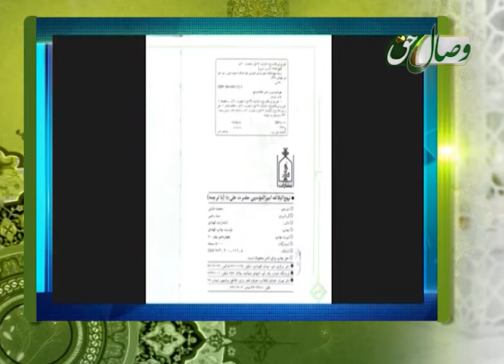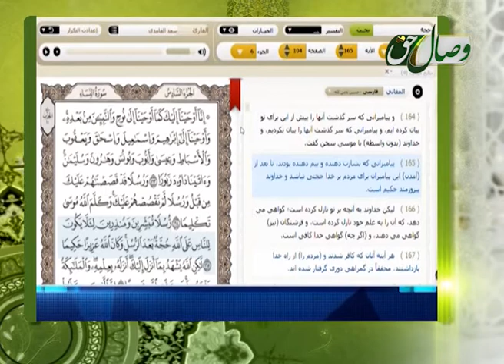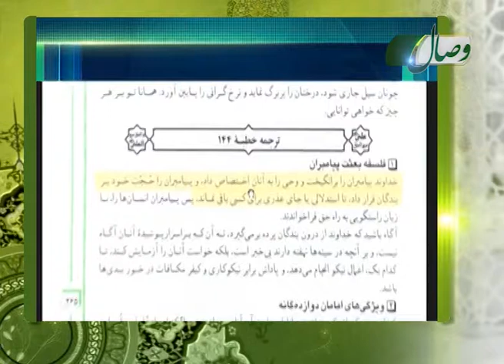مناظره و گفتگو - آیا بعد از پیامبران نیاز به حجت الهی دیگر هست؟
در این بخش مناظرات و گفتگوهای تلویزیونی استاد محمد انصاری با مخالفین به نمایش گذاشته می شود.
فراموش نکنید که با عضویت در کانال «ندای حق TV » و نشر و اشتراک گذرای ویدیو‌های ما، شما هم در مسیر دعوت با ما همکار می گردید.
 برای مشاهده برنامه های بیشتر شبکه تلویزیونی ندا از طریق لینک های ذیل با ما بپیوندید:
یوتیوب:
                                                                   ندای حق
                                                         ندای توحید و حقیقت
ТАДЖИКИСТАН ТОҶИКИСТОН қурон در این بخش دل گفته های موحدین تقدیم می گردد.